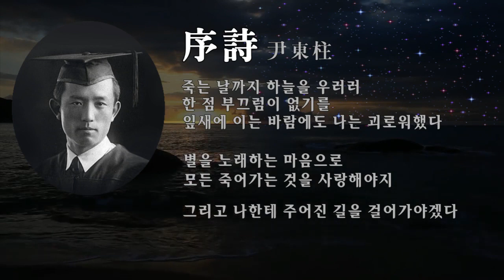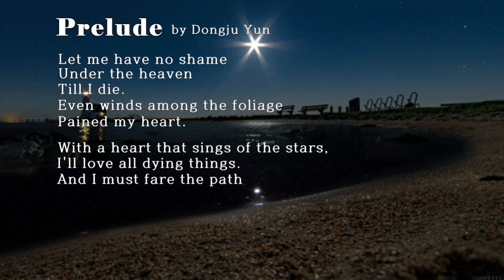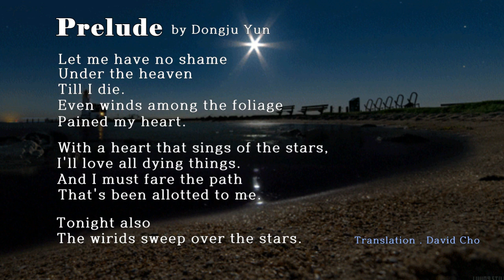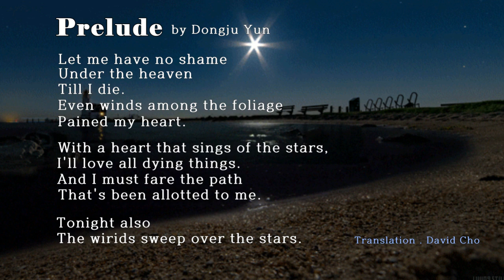윤동주 . 서시 (Prelude by Dongju Yun)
(서시 . 윤동주)
죽는 날까지 하늘을 우러러
한 점 부끄럼이 없기를
잎새에 이는 바람에도 나는 괴로워했다.

별을 노래하는 마음으로
모든 죽어가는 것을 사랑해야지

그리고 나한테 주어진 길을 걸어가야겠다.
오늘밤에도 별이 바람에 스치운다.

(Prelude  .  Dongju Yun)
Let me have no shame
Under the heaven
Till I die.
Even winds among the foliage
Pained my heart.

With a heart that sings of the stars,
I'll love all dying things.
And I must fare the path
That's been allotted to me.

Tonight also
The wirids sweep over the stars.

(序詩 .  尹東柱)
死ぬ日まで　天を仰ぎ
一点の羞恥無きことを
葉を揺るがす風にも 私は胸を痛めた

星を詠う心で
死に行くすべてのものを愛しよう

そして私に与えられた道を 歩いて行かねば
今宵も星が風になびく